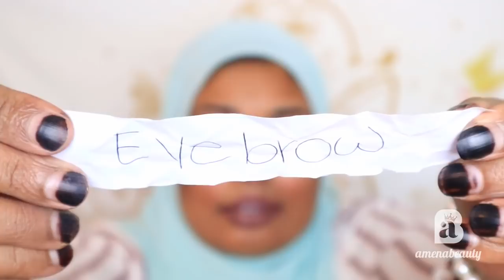Tartan Makeup OO Gedigedi Adag Iyo Nasiibka | Doing My Makeup In Reverse Challenge! | Amenabeauty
Hey JabiibaZ! Welcome Back To Amenabeauty Channel!
artan Makeup OO Gedigedi Adag Iyo Nasiibka | Doing My Makeup In Reverse!
Always Stay Jabiiba!😘
Always Stay Beautiful!😘

D I S C L A I M E R :

You don’t have to use my links  but if you do, it would REALLY help my CHANNEL .All opinions stated in this video is from and by me, Amenabeauty This video may not be re-uploaded onto any other channel or platform without my consent.

Follow Me Somali Makeup Artist